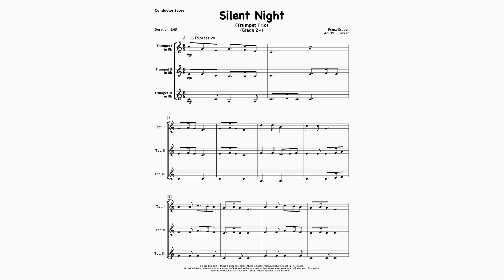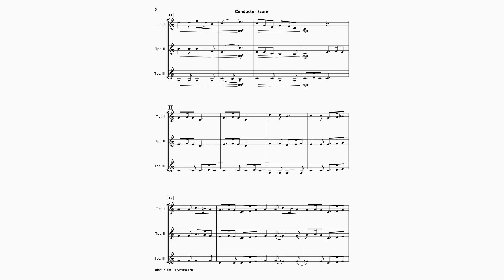Silent Night [Trumpet Trio]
An easily accessible early-level trio arrangement of this famous Christmas Carol festively scored for three Trumpets in Bb.

Accompaniment & part-dominant rehearsal tracks are also available for your entire ensemble to rehearse and perform

Level: Early - Grade 2
Duration: 1:45
Occasion: Concert - Formal/Informal Christmas Events
Instrumentation: 3 Trumpets in Bb